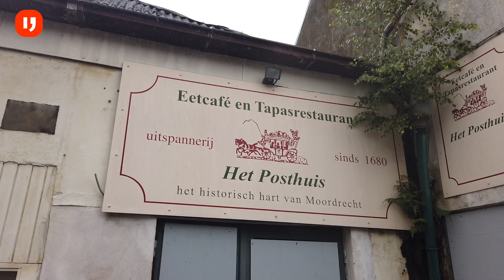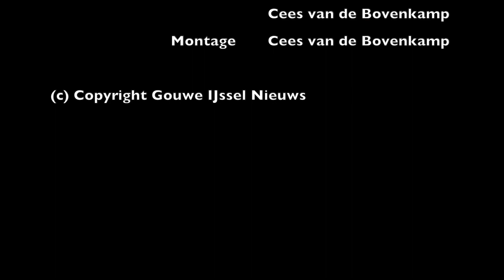Wethouder Jan Hordijk over het dossier Posthuis in Moordrecht